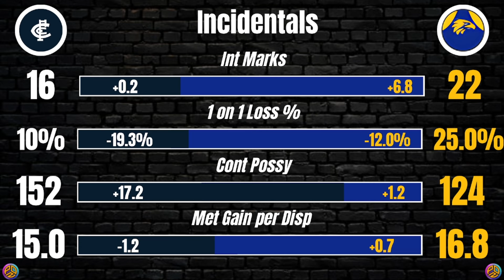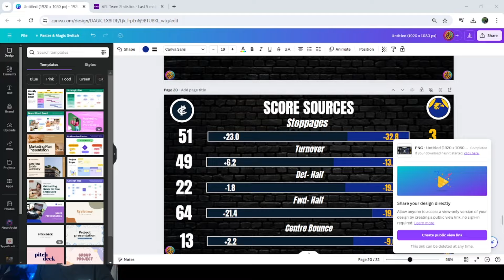Carlton 99 - 34 West Coast Eagles..... Darling We're The Young Ones! Return to Form? or False Dawn?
Deonie Rowe
Jeffrey McElhinney
David J Buck
JasNickSteve Baricevic
Ant
Con
wayne clough
Danny Finn
Matt Wethers
Mark Smithies
Lachyjack
Andrew Sassine
Aiden
Weeties
Alex Harris
James Farrell
Adam Gogsy
Lucinda Calabrese
BugsBell
Violet _playz
John Holden
Albert
Brian Feeney
StephenB
Alphatime
Attilio Cester
Bridgette W
Carlz Ramirez
Andy Craker
Chris Hadj
Lemonpop Animations
Paul Hill
THUNDERSTRUCK GOLDFIELDS
Kyle Simpson
Saltyaussie
Frankie Says Sax
andrew bakes
Michael C. Madden
Navyblue_Bec
Ugur Koken
Ben
Peter Hayward
STEWSEN
Maz
Chris m
Mathew Cox
Gavin Whelan
Andrew F
Benjamin Todd
Felix F
Kenny Roberts
zeecfc
Julie Simpson
David Kirkpatrick
Kate Wall
Sean Costello
Tim P
Herbatron
Lana Owens
Steven Kimonides
Andrew Smith
Hunter
Cameron
Chris Bresnan
Cob Loaf Records
Garth Bane
Chris Armstrong
Damian Hillas
MightyArd
Christopher Lang
Irene Connor
Priggy
bevtone
M Funky
Sarz1864
Ric Coldebella
Jason Warlond
Sandy Falcone
Wayne Daniell
DocLiving
Gllenn Hawkins
Mohamed Wazze
Andrew Scott
Matoula Neocli
Daniel B
Darren Bloomfield
richard_b_flat
Malcolm McIntyre
Jason Badger
Shaun Dux
LyndenH
AndoVocals
Odin Imaging
Bryon Issa
Mick Marcucci
Tim J Wilkes
Harry Lederman
Quenton Daniels
PeterV Bluebagger
Libbojrjr